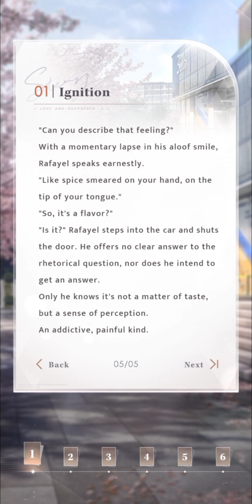Rafayel : Anecdote Collection || Love and Deepspace || 祁煜 逸闻合集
there was a request for this, so here you go~💕

0:00 - A Unique Vermilion
5:19 - Addictive Pain
11:54 - Siren's Song